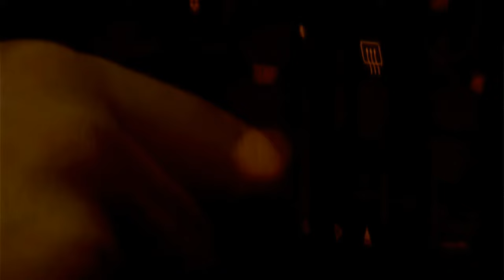Арбат - Голубоглазая [Альтернативная версия клипа 2005 Реставрация 4k]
Альтернативная версия клипа с другой концовкой на песню группы Арбат - "Голубоглазая", вышедшая на DVD "Живу в Германии Panorama 1" в Германии в 2005-ом году.

Автор музыки и слов (Music and Text): Юрий Гузбанд
Режиссёр (Director): Александр Петер
Сценарий (Screenplay): Дмитрий Лурье (Dimitri Lurye)
Оператор (Camera): Александр Видик
Монтаж (Сut): Максим Дергунов
Аранжировка (Production): Александр Сабов